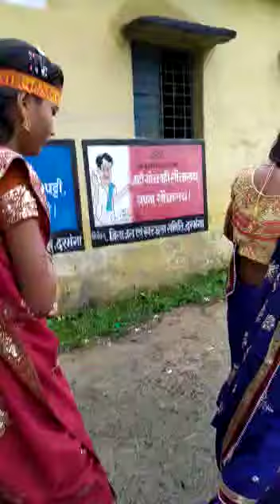Kalas Yatra 2019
DPSU